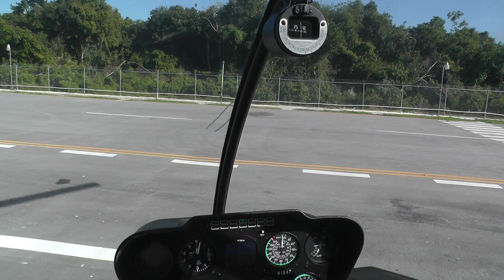Пунта Кана с высоты птичьего полёта.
Индивидуальные экскурсии по Доминикане.